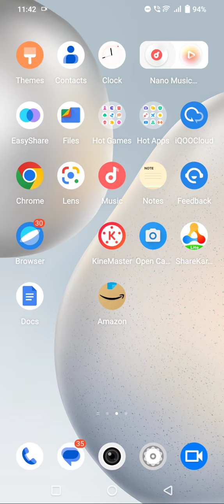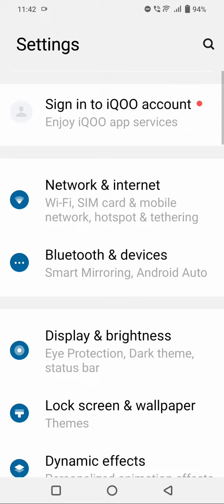Font Change In Vivo V27 Pro, How To Change Font Style In Vivo V27 Pro, Vivo V27 Pro Mein Font Style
Font Change In Vivo V27 Pro, How To Change Font Style In Vivo V27 Pro, Vivo V27 Pro  Mein Font Style Setting Kaise Karen,

Font_Style_Change_ Vivo V27 Pro